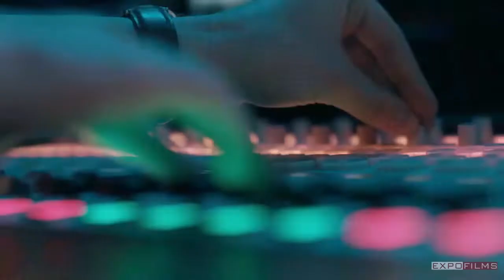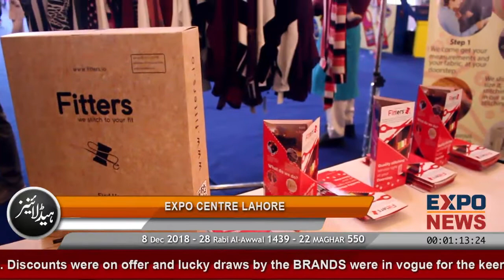FITTERS Lahore | Online Ladies Dress Stitching | Tailor Services | DAWN LifeStyles Expo 2018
FITTERS Lahore